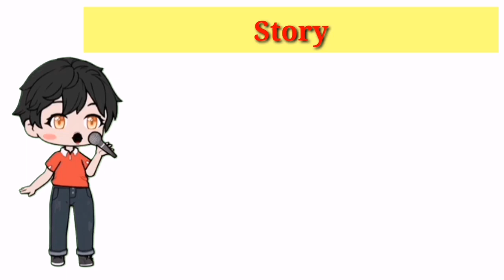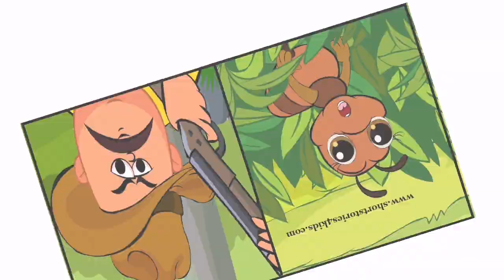We Love Reading Stories : The Dove and the Ant || English || JDR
*Sentence Structures*

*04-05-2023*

*Conversation in English and Telugu*

*నువ్వు నాకు చెప్పకుండా ఎక్కడికి వెళ్ళావు?*
(Nuvvu naaku cheppakundaa ekkadiki vellaavu?)
*Where did you go without tell to me?*
*(You did not tell to me. Where did you go?)*

*ఆవేశం పనికిరాదు*
(Aavesham panikiraadhu.)
*Angry won't work out.*

*ఆవేశం వలన ఉపయోగం లేదు.*
(Aavesham valana upayogam ledhu.)
*No use through angry*

*మాటకు మాట సమాధానం కాదు*
(Maataku maata samaadhaanam kaadhu)
*Not answer to talk and talk*

*నువ్వు ఏం అనుకుంటావు?*
(Nuvvu em anukuntaaru?)
*What will you think?*
(వాట్ విల్ యు థింక్?)

*నేను వాళ్ళతో మాట్లాడాలనుకుంటాను.*
(Nenu vaallatho maatlaadaalanukuntaanu)
*I will think, "i should talk with them"*
(ఐ విల్ థింక్, "ఐ శుడ్ టాక్ విత్ దెం")
*(I will think to talk with them)*
(ఐ విల్ థింక్ టు టాక్ విత్ దెం)

*నువ్వు ఏమనుకుంటున్నావు?*
(Nuvvu emanukuntunnaavu?)
*What are you thinking?*
(వాట్ ఆర్ యు థింకింగ్?)

*నేను వాళ్ళతో మాట్లాడాలనుకుంటున్నాను.*
(Nenu vaallatho maatlaadaalanukuntunnaanu)
*I am thinking, "I should talk with them.*
(ఐ యాం థింకింగ్, "ఐ శుడ్ టాక్ విత్ దెం)
*(I am thinking to talk with them)*
(ఐ యాం థింకింగ్ టు టాక్ విత్ దెం)

*నువ్వు ఏమనుకున్నావు?*
(Nuvvu emanukunnaavu?)
*What did you think?*
(వాట్ డిడ్ యు థింక్?)

*నేను వాళ్ళతో మాట్లాడాలనుకున్నాను.*
(Nenu vaallatho matlaadaalanukunnaanu)
*I thought, "I should talk with them.*
(ఐ తాట్, "ఐ శుడ్ టాక్ విత్ దెం)
*(I thought to talk with them.)*
(ఐ తాట్ టు టాక్ విత్ దెం)

*రేపు నన్ను కలువు.*
(Repu nannu kaluvu)
*Meet me tomorrow.*
(మీట్ మీ టుమారో)

*మీరు రేపు ఎక్కడ ఉంటారు?*
(Meeru repu ekkada untaaru?)
*Where will you stay tomorrow?*
(వేర్ విల్ యు స్టే టుమారో?)

*నేను రేపు ఆఫీసులో ఉంటాను.*
(Nenu repu office lo untaanu)
*I will stay in office tomorrow.*
(ఐ విల్ స్టే ఇన్ ఆఫీస్ టుమారో)

*నా పని రేపు అయిపోతదా?*
(Naa pani repu ayipothadhaa?)
*Will my work be completed tomorrow?*
(విల్ మై వర్క్ బి కంప్లీటెడ్ టుమారో?)

(Nee pani repu ayipothadhi)
*Your work will be completed tomorrow?*
(యువర్ వర్క్ విల్ బి కంప్లీటెడ్ టుమారో)

*మీరు రేపు నా పని చేస్తారా?*
(Meeru repu naa pani chesthaaraa?)
*Will you do my work tomorrow?*
(విల్ యు డు మై వర్క్ టుమారో?)

*అవును, నేను రేపు నీ పని చేస్తాను.*
(Avunu, nenu repu nee pani chesthaanu)
*Yes, i will do your work tomorrow.*
(యెస్, ఐ విల్ డు యువర్ వర్క్ టుమారో)

*ఎంత ఖర్చవుతది?*
(Entha kharchavuthadhi)
*(నేను ఎంత డబ్బు చెల్లించాలి?)*
(Nenu entha dabbu chellinchaali?)
*How much money should I pay?*
(హౌ మచ్ మనీ శుడ్ ఐ పే?)

*కొంచమే ఖర్చవుతది.*
(Konchame kharchavuthadhi)
*(నువ్వు కొంచం డబ్బులు చెల్లించాలి)*
(Nuvvu koncham dabbulu chellinchaali)
*You should pay some money.*
(యు శుడ్ పే సం మనీ)

*వాళ్ళు ఎన్ని రోజులు ఇక్కడ ఉండాలి?*
(Vaallu enni rojulu ikkada undaali?)
*How many days should they stay here?*
(హౌ మెనీ డేస్ శుడ్ దే స్టే హియర్?)

*వాళ్ళు పది రోజులు ఇక్కడ ఉండాలి.*
(Vaallu padhi rojulu ikkada undaali)
*They should stay here 10 days.*
(దె శుడ్ స్టే హియర్ టెన్ డేస్)

*కనిపించేదంతా నిజం కాదు.*
(Kanipinchedhanthaa nijam kaadhu)
*(నువ్వు ఏం చూస్తున్నావో అది నిజం కాదు)*
(Nuvvu em choosthunnaavo adhi nijam kaadhu)
*What you are looking that is not true.*
(వాట్ యు ఆర్ లుకింగ్ దట్ ఈజ్ నాట్ ట్రు)

*నిజం ఎప్పుడూ చెదుగానే ఉంటది.*
(Nijam eppudu chedhugaane untadhi)
*Truth will be bitterly always.*
(ట్రూత్ విల్ బి బిట్టర్ లీ ఆల్వేస్)

*న్యాయం కోసం పోరాడాలి.*
(Nyaayam kosam poraadaali)
*Fight for justice.*
(ఫైట్ ఫర్ జస్టిస్)

*అహింసే మన ఆయుధం.*
(Ahimse mana aayudham)
*Non-violance is our weapon.*
(నాన్ వయలెన్స్ ఈజ్ అవర్ వెపన్)

*చూసి రమ్మంటే కాల్చి వచ్చాడు.*
(Choosi rammante kaalchi vacchaadu)
*I said, see and come but burned and came.*
(ఐ సెడ్, సీ అండ్ కం బట్ బర్న్ డ్ అండ్ కేం)

*భౌతికదూరం పాటించాలి.*
(Bhouthika dhooram paatinchaali)
*Should follow physical distance.*
(శుడ్ ఫాలో ఫిసికల్ డిస్టన్స్)